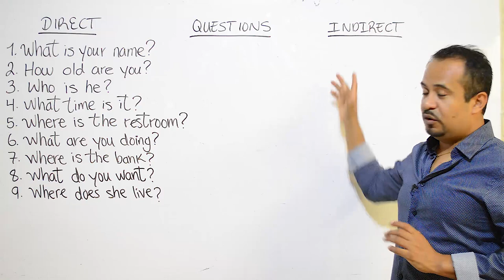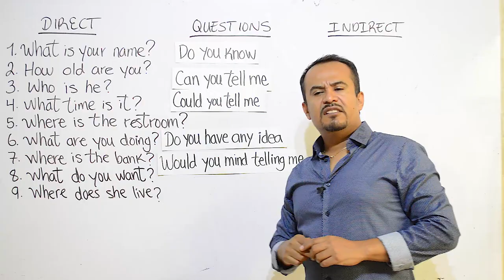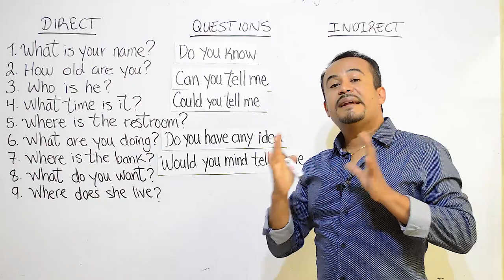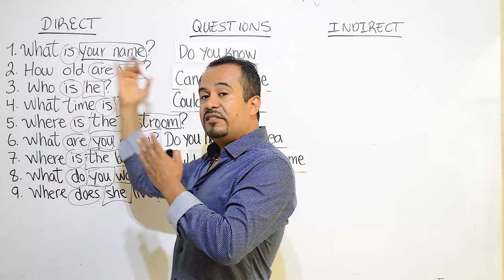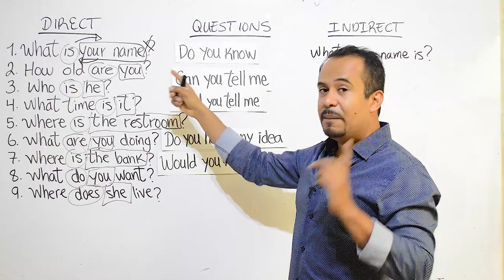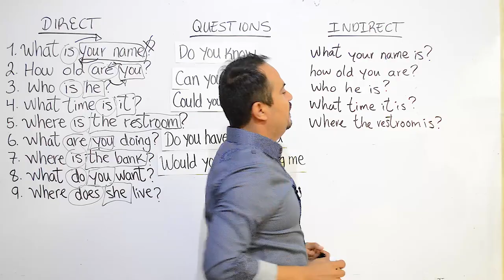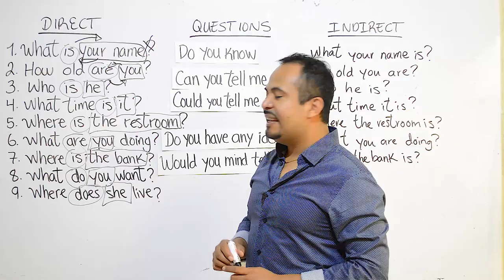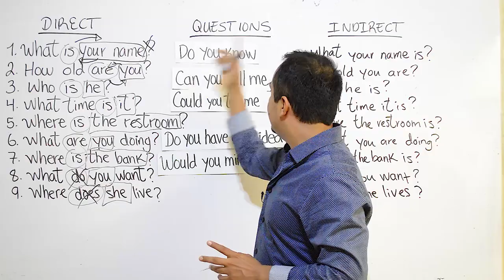Preguntas Directas e Indirectas en INGLES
El video de hoy es muy práctico porque en él les enseño a hacer preguntas directas e indirectas en iINGLES, utilizando algunas expresiones de lenguaje formal muy sencillas.